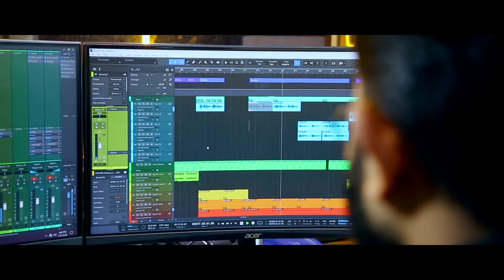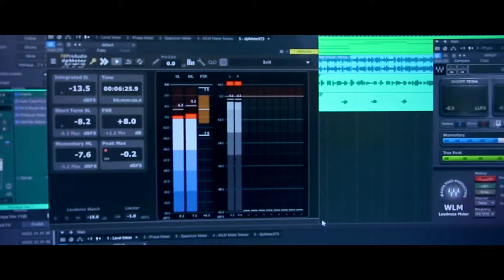New Nabidina Song 2024 | Manimakkayil Poothoru Nalla | Shazna Shakeer | Nabidina Mashup Song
പുതിയ വീഡിയോസ് ലഭിക്കുവാൻ ഈ ചാനൽ സബ്ക്രൈബ് ചെയ്യുക

New Malayalam Mappila Album Song
Thanseer Koothuparamba Official